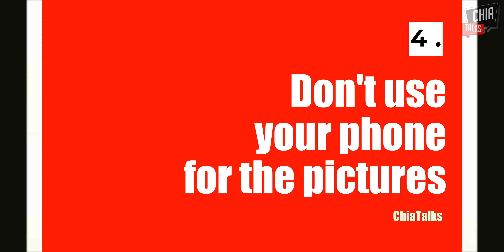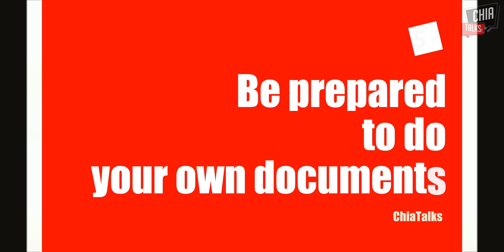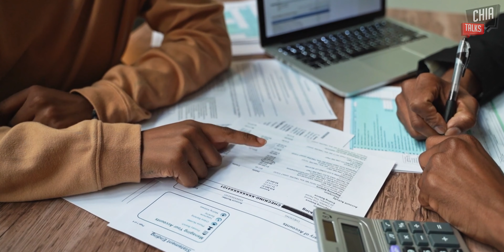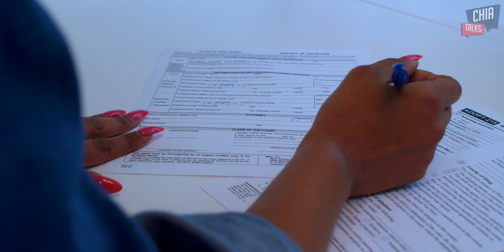Sell Your Home Without an Agent: Step-by-Step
In the video, we share valuable tips on how to sell your home without hiring an agent. We emphasize the importance of determining the market value of your home rather than relying on personal opinions or online estimates. Additionally, we cover the need to prepare your home for sale, including staging and proper photography. Our discussion also includes the importance of marketing your home effectively, utilizing social media and local networks. We provide insights on handling the necessary paperwork and negotiations involved in the selling process. Whether you are considering selling your home without an agent or simply want to learn more about the process, we offer practical advice and guidance in the video.

LOOKING TO BUY OR SELL YOUR HOME?

LOOKING TO GET APPROVED?

ChiaTalks.com

Timestamps:
0:00 - Introduction
0:57 - Determining the Market Value of Your Home
2:58 - Preparing Your Home for Sale
5:09 - Marketing Your Home
5:51 - Taking Professional Photos
6:30 - Handling Documents and Offers
7:05 - Screening Potential Buyers
7:38 - Dealing with Home Inspections and Repairs
8:53 - The Appraisal Process
9:58 - Preparing for Closing
10:59 - Considerations for Capital Gains Tax
11:26 - The Importance of Hiring a Listing Agent